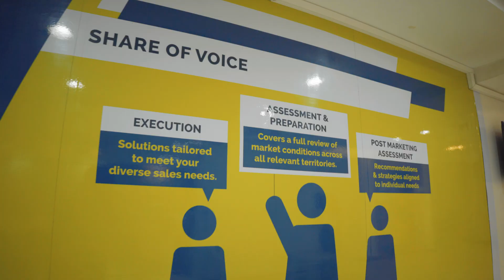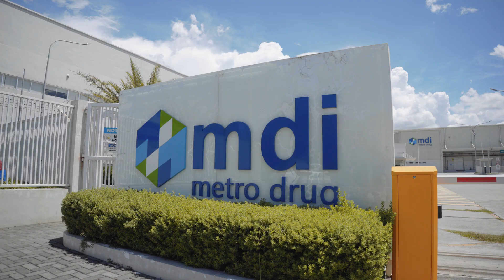Zuellig Pharma Philippines - NextGen Leader Program - Interview with GM Frederik Meerhoff